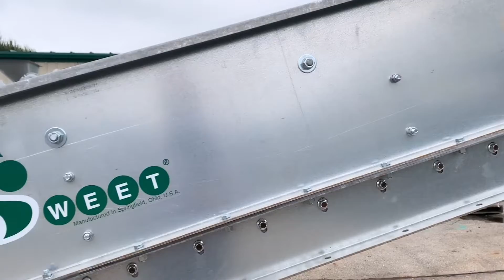Introducing the Flite-Veyor® Low Profile Drag Conveyor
Senior Sales Associate Jimi Davidson walks you through the design of our new Flite-Veyor® Low Profile Drag Conveyor.